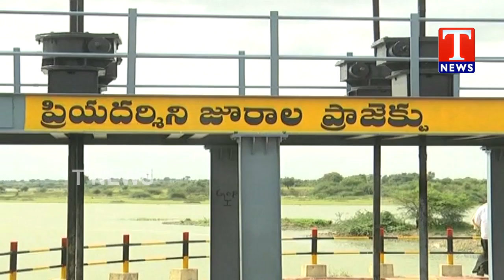Flood Water Flow Increasing At Jurala Project | TNews Telugu